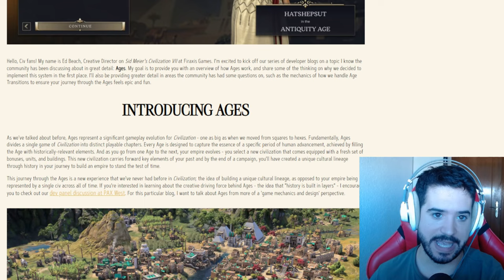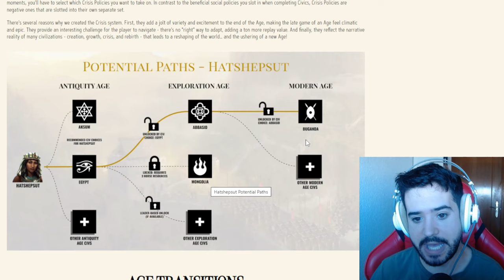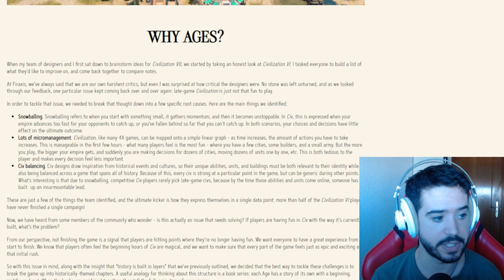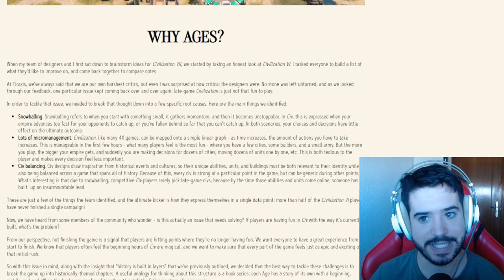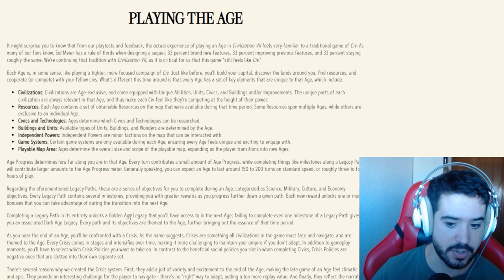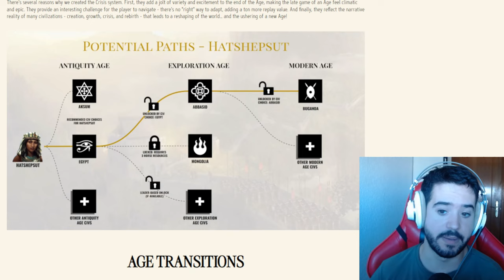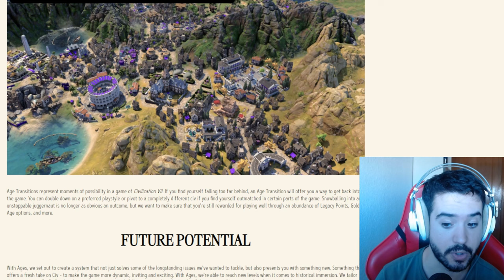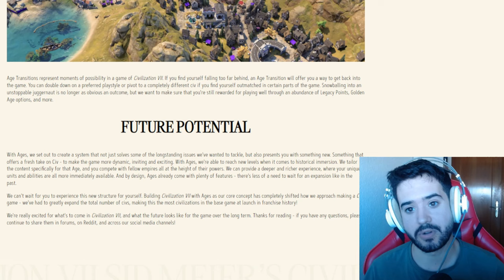TODA LA INFORMACIÓN SOBRE LAS ERAS - Civilization 7 español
Toda la información y novedades sobre las eras explicadas para Civilization 7 en español